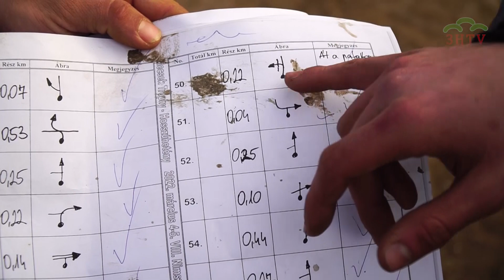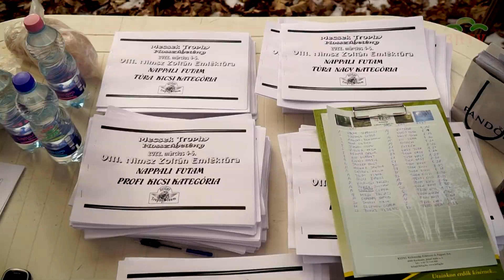Kalandvideó: a hosszúhetényi erdei rally csupa izgalom - 2022. március 5. szombat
Ez bizony adrenalinlöket, Nimsz Zoltán nagyon ráérzett és az utódok tökéletesitették. Túrának, vagy versenynek nevezzük, mindenképpen tömény kaland. Kitaláljuk-e, a százból hányan tudtak végigmenni a szombati 60 kilométeres távon? A videóból kiderül. Az első, pénteki napról külön videóban számoltunk be. Ez a második rész még látványosabb. Nem véletlen, hogy a verseny hihetetlen népszerűségre tett szert országosan, többen már nem jöhetnének. VIII. Nimsz Zoltán Emlékverseny, Hosszúhetény